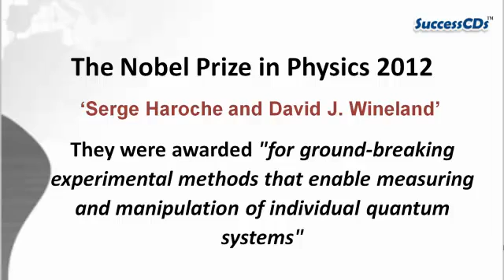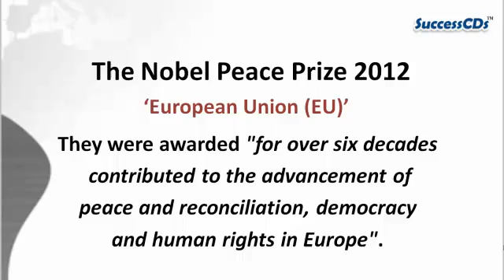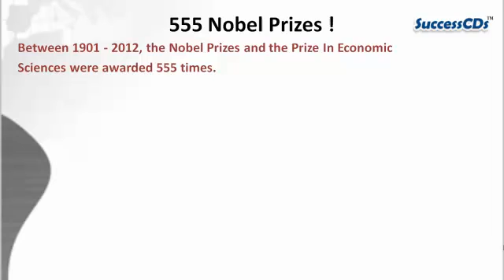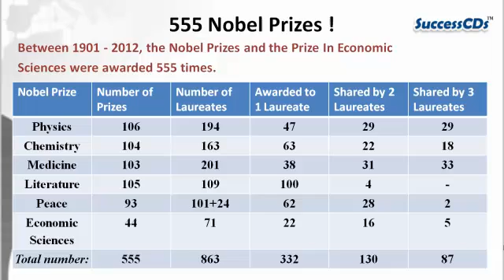Nobel Prize Winners 2012 - Update your General Knowledge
Nobel Prize Winners 2012 - Update your General Knowledge designed and recorded by Sushmita Dasgupta
Nobel Prize-2012

The Nobel Prize in Physics

The Nobel Prize in Physics 2012 was awarded jointly to Serge Haroche and David J. Wineland "for ground-breaking experimental methods that enable measuring and manipulation of individual quantum systems"

The Nobel Prize in Chemistry

The Nobel Prize in Chemistry 2012 was awarded jointly to Robert J. Lefkowitz and Brian K. Kobilka "for studies of G-protein-coupled receptors"

The Nobel Prize in Physiology or Medicine

The Nobel Prize in Physiology or Medicine 2012 was awarded jointly to Sir John B. Gurdon and Shinya Yamanaka "for the discovery that mature cells can be reprogrammed to become pluripotent"

The Nobel Prize in Literature

The Nobel Prize in Literature 2012 was awarded to Mo Yan "who with hallucinatory realism merges folk tales, history and the contemporary".

The Nobel Peace Prize

The Nobel Peace Prize 2012 was awarded to European Union (EU) "for over six decades contributed to the advancement of peace and reconciliation, democracy and human rights in Europe".

The Prize in Economic Sciences

The Sveriges Riksbank Prize in Economic Sciences in Memory of Alfred Nobel 2012 was awarded jointly to Alvin E. Roth and Lloyd S. Shapley "for the theory of stable allocations and the practice of market design"